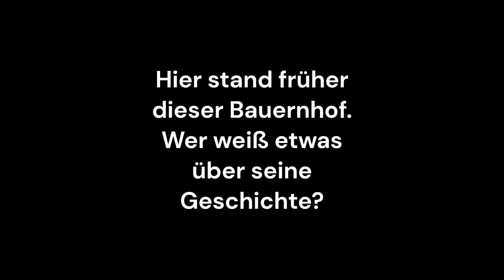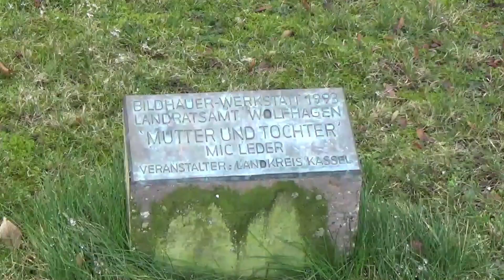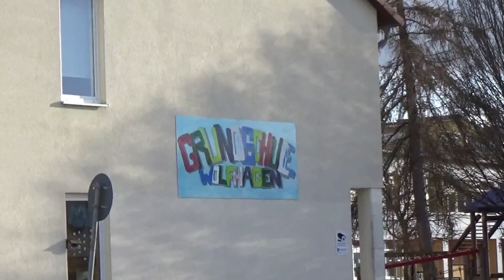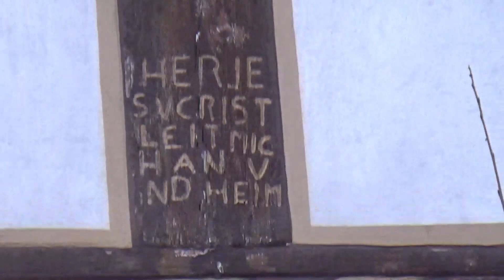Rundgang durch Wolfhagen im Januar 2023 Teil 1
Liebe Nutzer vor genau 2 Jahren hießen die ersten 3 Videos in diesem Kanal
(Wolfhagen )Winter 2021.
Jetzt gibt es wieder einen Rundgang durch Wolfhagen in 3Videos.
Die Welt hat sich verändert ,unser Leben hat sich verändert,
wir haben uns verändert.
Welche Veränderungen gibt es in Wolfhagen?
Kommen Sie mit, wir gucken!!